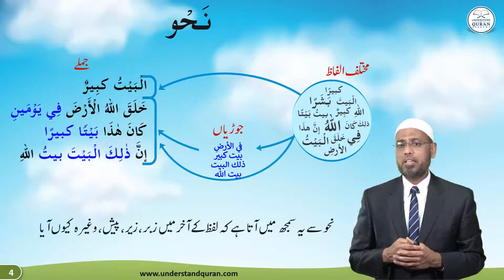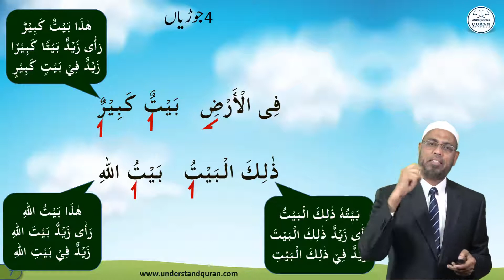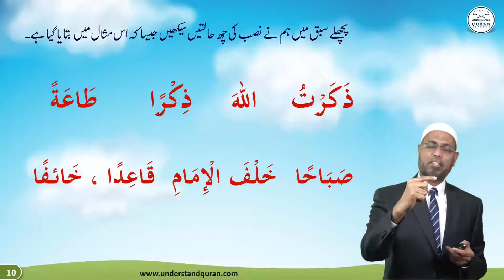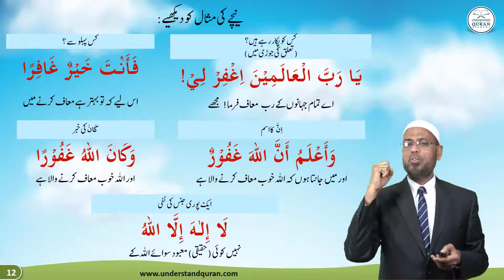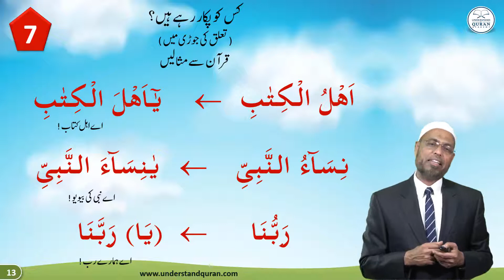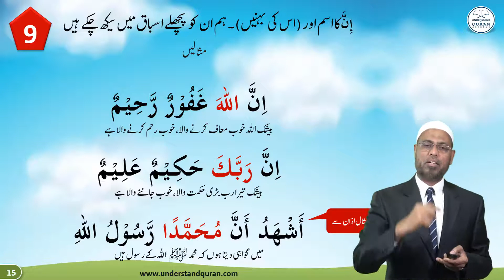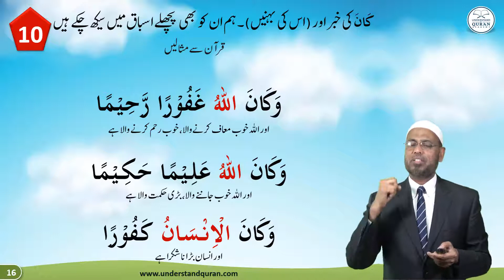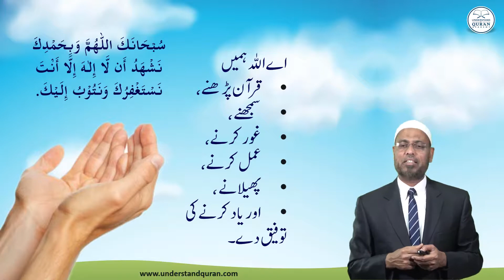Understand Al-Qur'an & Salah, the easy way | Course 5 | Grammar Page 20 - Pointer A | CEF